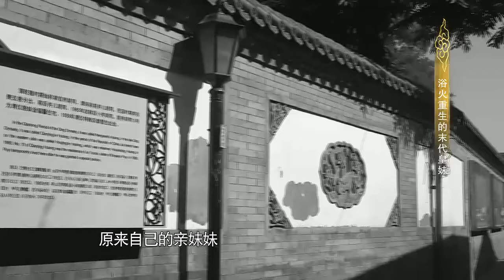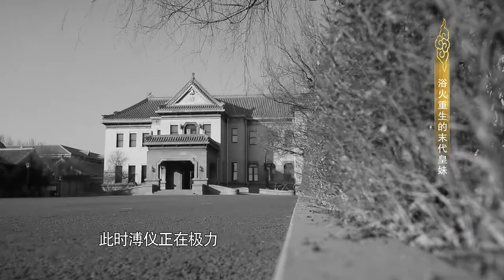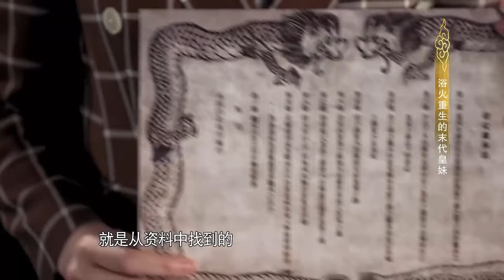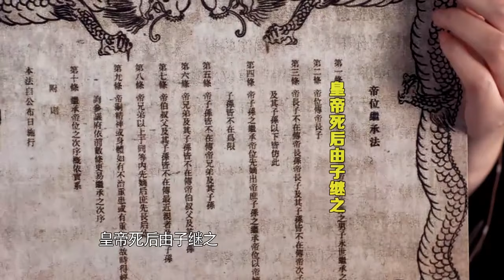《家事》：浴火重生的末代皇妹